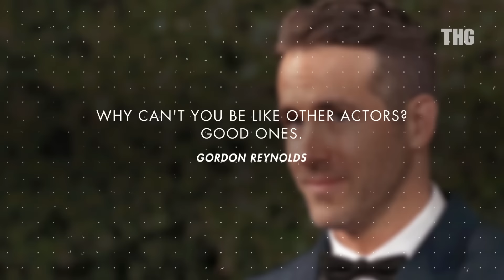Ryan Reynolds Interviews... Himself?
Ryan Reynolds interviews himself in this video. Kind of. Sort of. Watch to see what we mean.